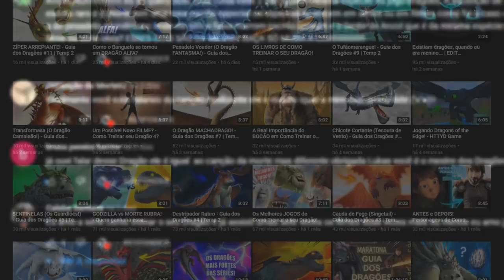Olho de Dragão! - O Artefato LENDÁRIO da Série: Corrida até o Limite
Sobre o Vídeo:
Hoje eu falei sobre o Olho de Dragão, o artefato mágico que apareceu na série Dragões: Corrida até o Limite.

➧ Música
Happy music background